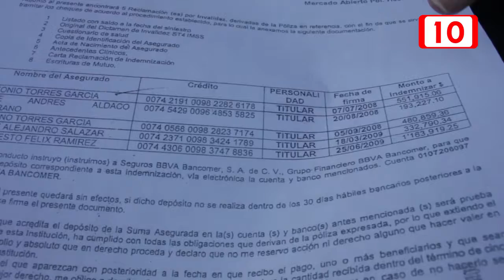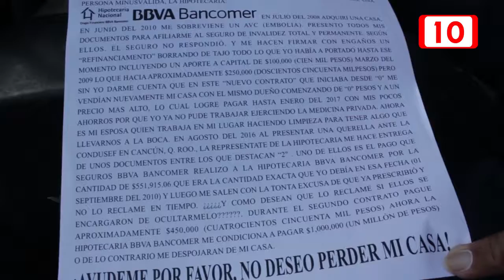Abusa contra discapacitado Hipotecaria de BANCOMER